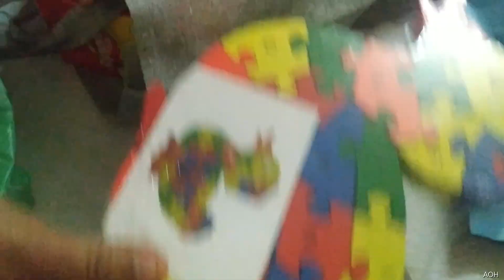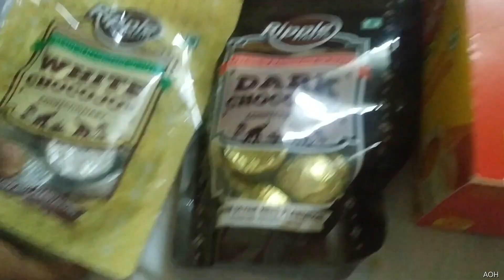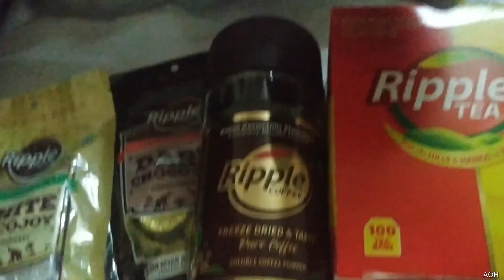Munnar shopping | Kerala Trip- Munnar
We have some shopping in Munnar during our travel. We have purchased many things like teas, coffee, chocolates, Kurti, toys, etc.